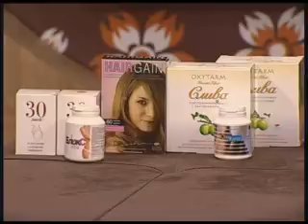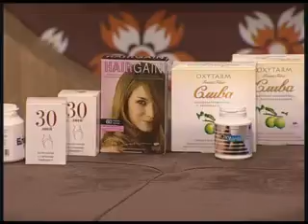Sizin səhhət Iradə Imanova 02